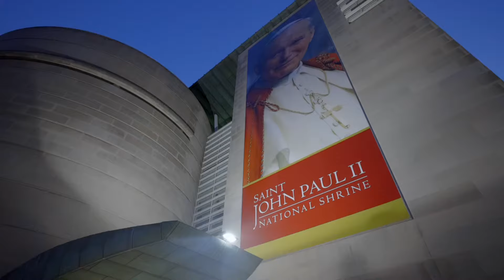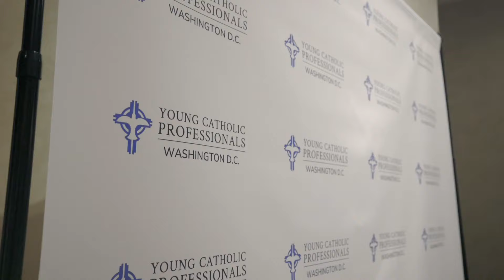YCP Washington D.C. Launch Party